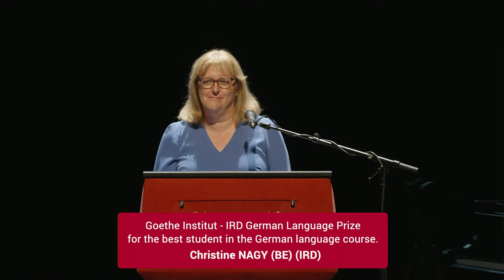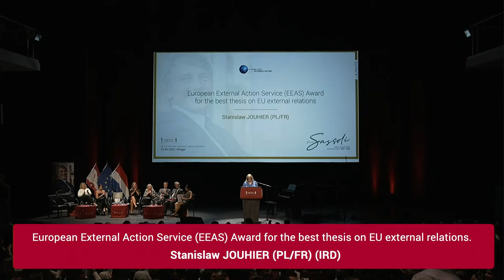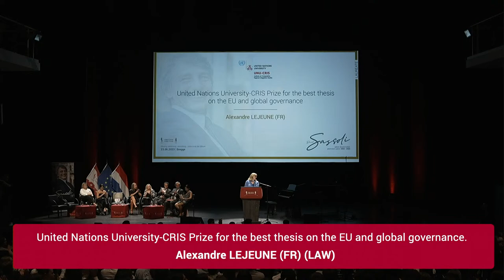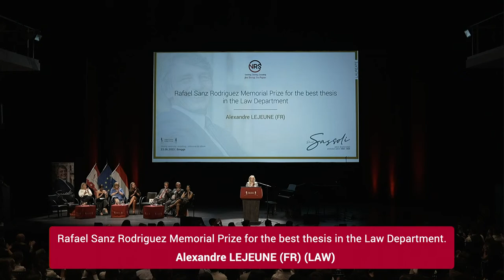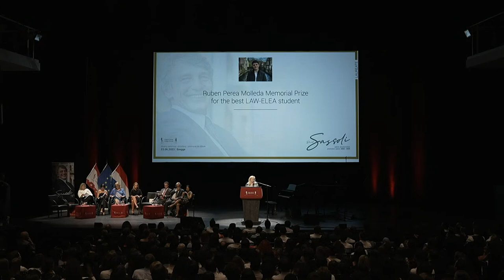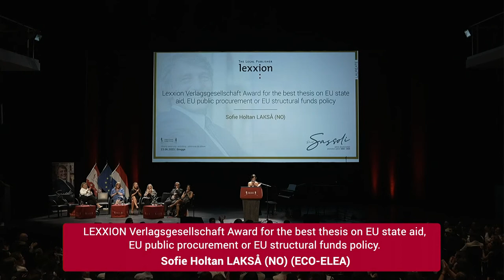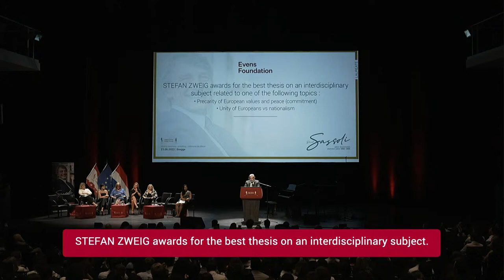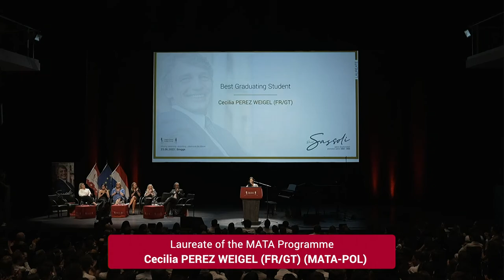Closing Ceremony, David Sassoli Promotion 2022-2023 - College of Europe, Bruges campus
The closing ceremony of the seventy-third academic year of the College of Europe takes place in the Concert Hall (‘t Zand, Bruges) on Friday, 23 June 2023 at 14.00

The keynote speaker will be Ms Sigrid Kaag, Deputy Prime Minister and Minister of Finance of the Netherlands. Other speakers are Rector Federica MOGHERINI, Mr Herman VAN ROMPUY, President of the Administrative Council of the College of Europe, Mr Dirk DE FAUW, Mayor of the City of Bruges , Mr Carl DECALUWE, Governor of the Province of West-Flanders, the President of the Alumni Association, and Student Representatives of the David Sassoli Promotion (Zoé BERTRAND (LAW), Shane GOODMAN (IRD), Luise RITTER (POL), Lucie RABIER (ECO), Adam BEAUNARDEAU-PAMMEN (MATA), Natolin EIS student rep).

Different prizes will be awarded to the students of the David Sassoli Promotion by the Directors of Studies.

Musical interludes by students of the David Sassoli Promotion.

Flickr /collegeofeurope